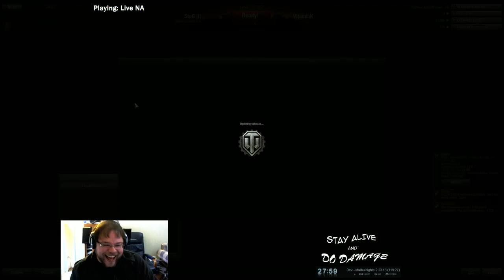If you can't take the heat...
Get out of your tank! xD